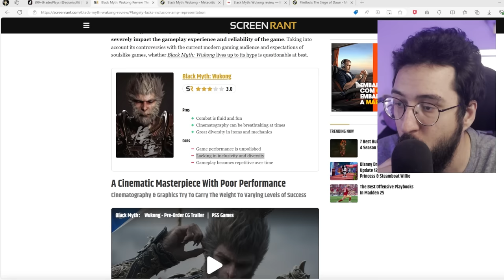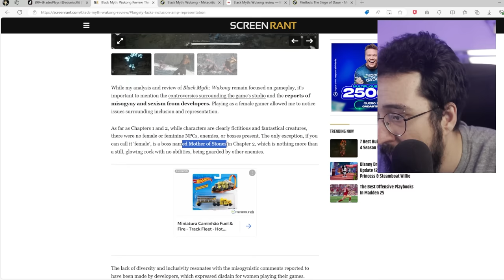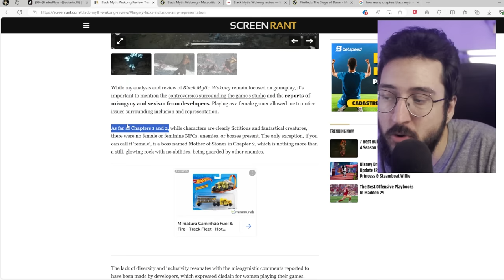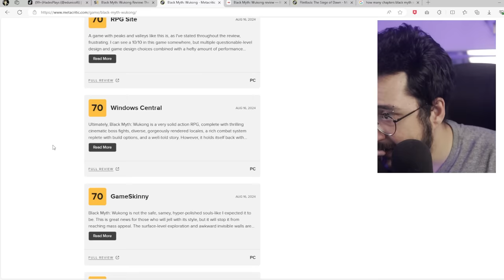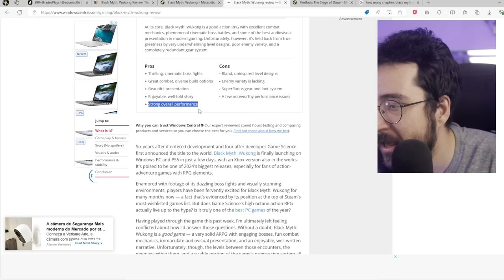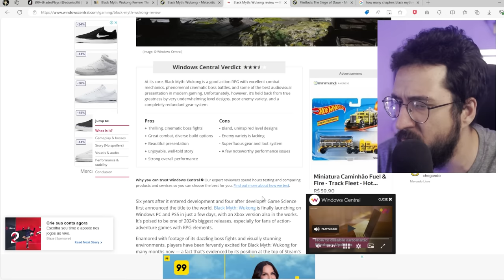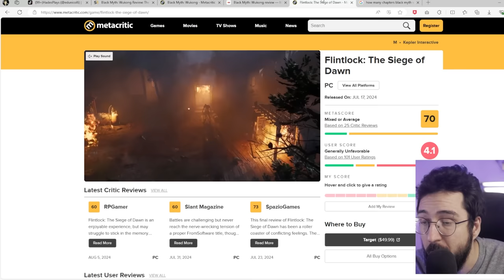Análise BIZARRA de Black Myth Wukong IRRITOU a galera! E a VERSÃO de PS5?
Vamos falar do black myth e dessa review

➤ PSN: hadessama94

00:00 Analise ESQUISITA
10:28 Versão de PS5